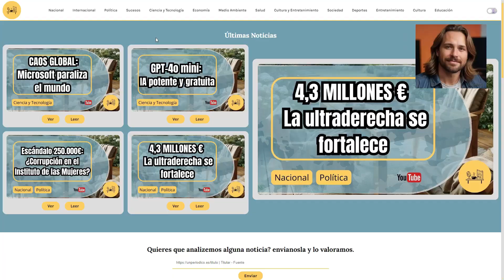Pedro Sánchez exige a la UE suspender el acuerdo con Israel por violaciones de DDHH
Este video utiliza imágenes de fondo obtenidas del sitio web oficial del Congreso de los Diputados de España El contenido visual ha sido utilizado respetando las condiciones de reutilización de la información establecidas por el Congreso de los Diputados.

Fuente del contenido visual: Congreso de los Diputados de España
Nota: El contenido visual no ha sido alterado ni desnaturalizado. Se utiliza de manera diligente y conforme a las condiciones de uso establecidas.